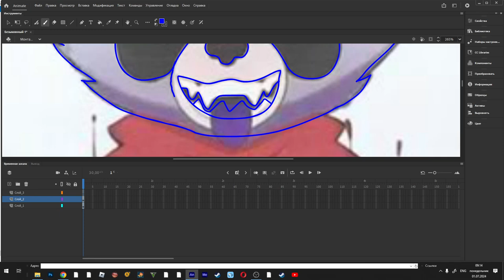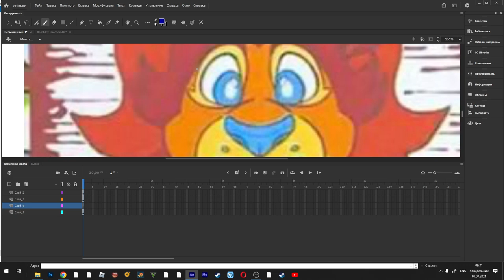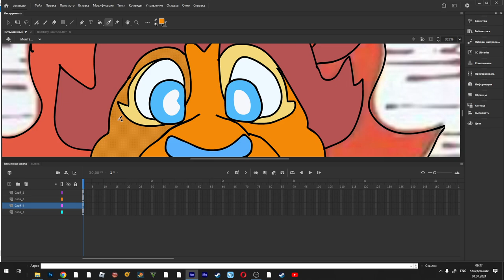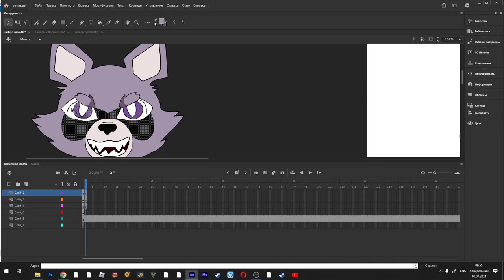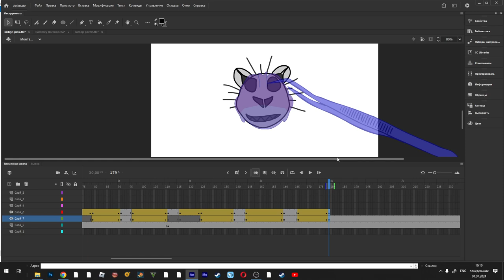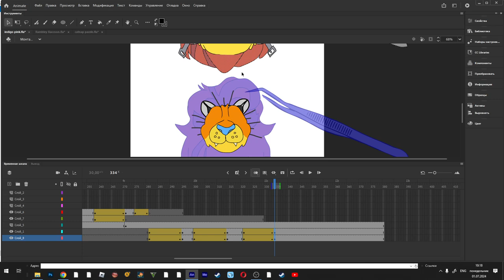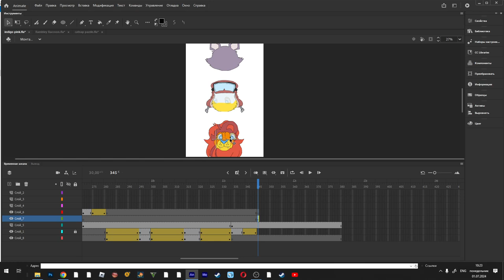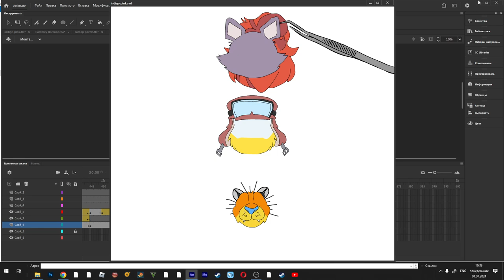Puzzles Games Indigo Park Animations. Program Adobe Animation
The is a video about the process of creating my Program Adobe Animation